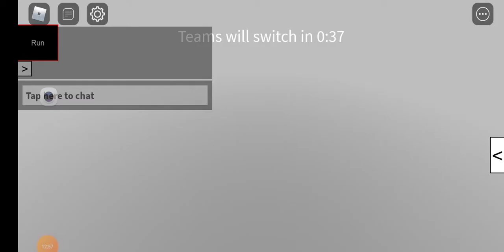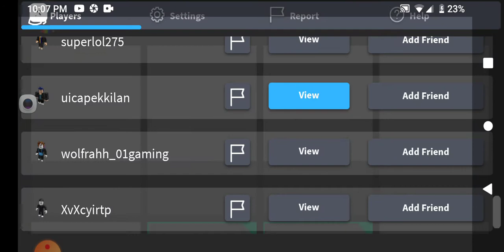creepypasta vs vince Gaming vince gaming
likeand subs and like and subs and like and